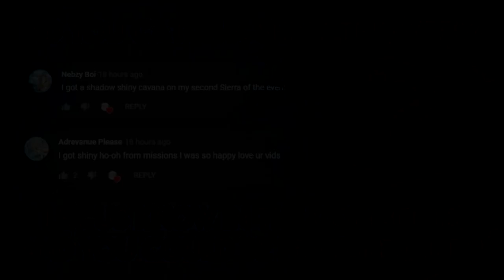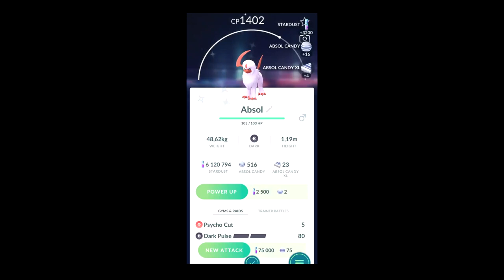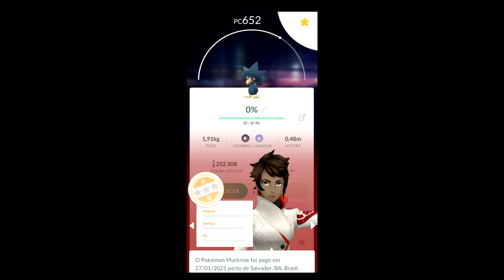SHADOW SHINY AERODACTYL IS HERE!!! - Pokemon GO Shiny Compilation #214